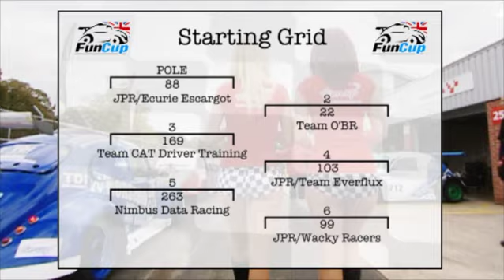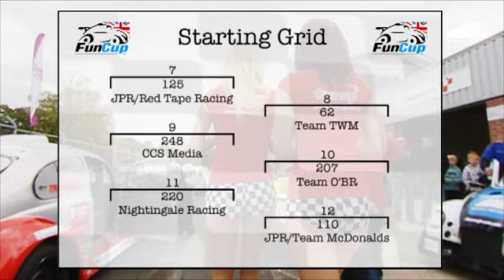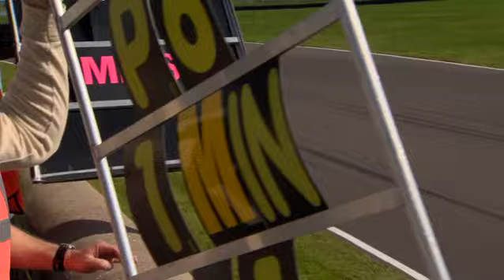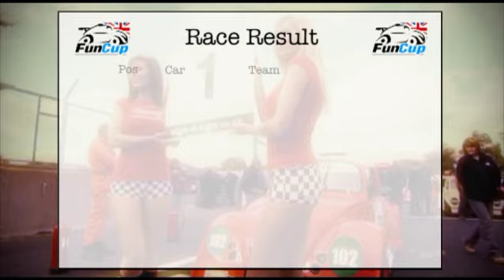2013 Fun Cup - R7 Anglesey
Highlights from race two at Anglesey, the penultimate round  of the 2013 Fun Cup Championship, as broadcast in Racemax (Sky Sports TV) and on Motors TV.
Copyright FJA / Pro-Active TV.

Produced by Pro-Active TV on behalf of FJA.

Presenter/Commentator - Chris Hartley
Reporter - Kristian Rose
Cameras - Steve Floyd Matt Grant, Robert Barry & Sam Mitchell
Editors - Chris Hartley
Producers - Chris Hartley & Frank Johns